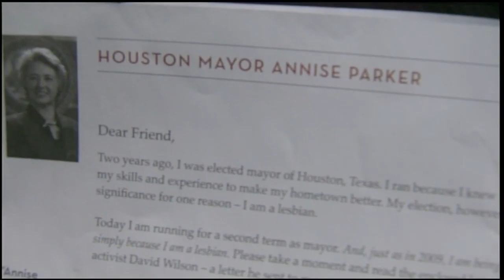2009 - Annise Parker Elected Mayor of Houston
2009 - Annise Parker Elected Mayor of Houston.
Annise Parker elected Mayor of Houston, first LGBT person to run a major U.S. city 6p p annise parker lett_TSVO1446